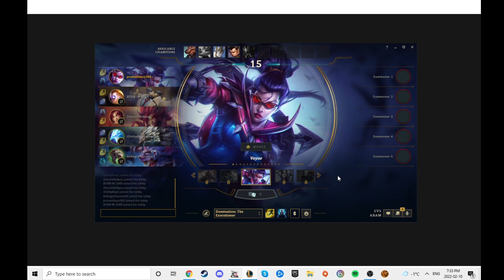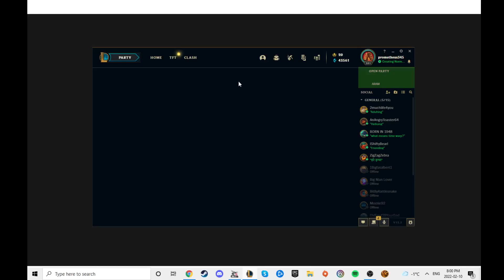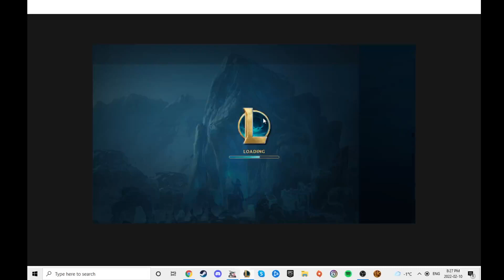I AM VAYNE | League of Legends | Lose on League: Episode 246 PART 1 & 2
Join me and a few friends as I play Vayne & Quinn on ARAM. Will we win both games - or will we LoseonLeague?